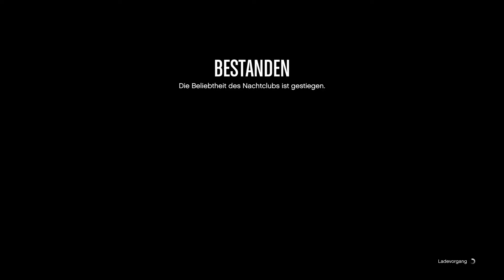Nachtclub Beliebtheit steigern 🤑😎 | GTA 5 Online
Eine Möglichkeit, wie ihr eure Nachtclub Beliebtheit steigern könnt.
Aktuell lohnt es sich, die Beliebtheit oben zuhalten.